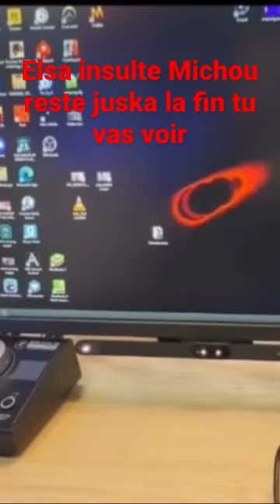ELSA insulte Michou a cause dun prank